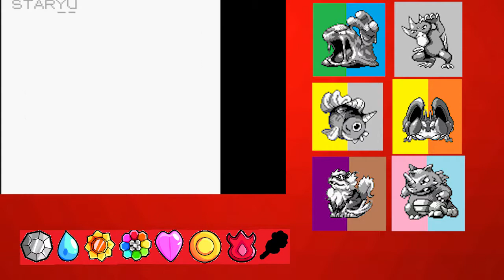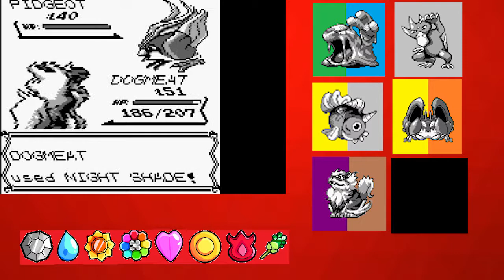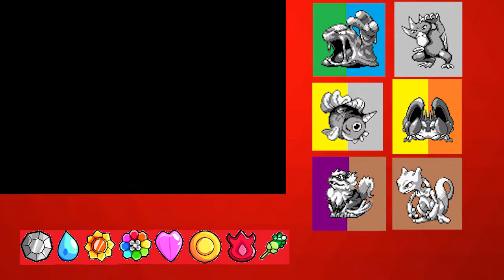Rematch of the Century - Pokemon Red Extreme Randomizer Nuzlocke - PokeReaper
Giovanni is a spoopy.